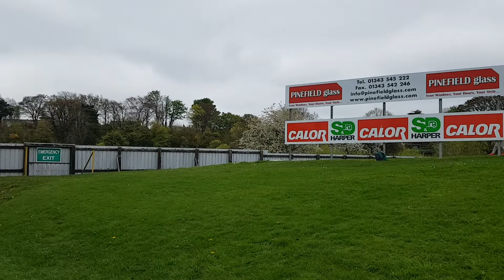Elgin City v Cowdenbeath - 23rd April 2022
Pre-game view of Borough Briggs, home of Elgin City